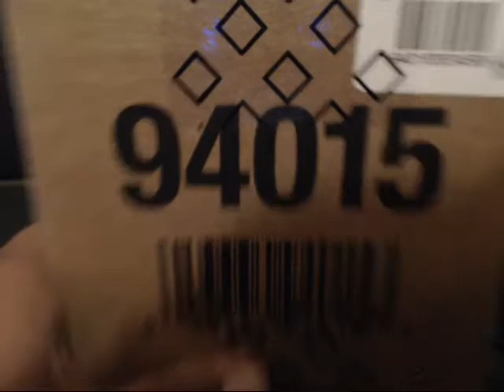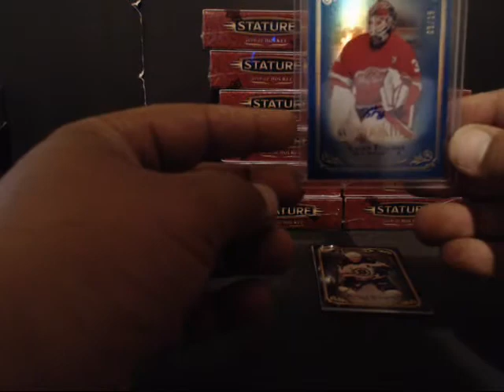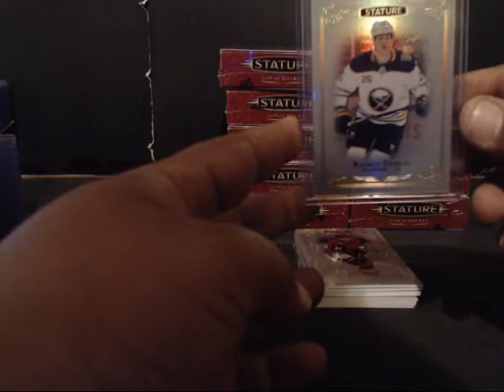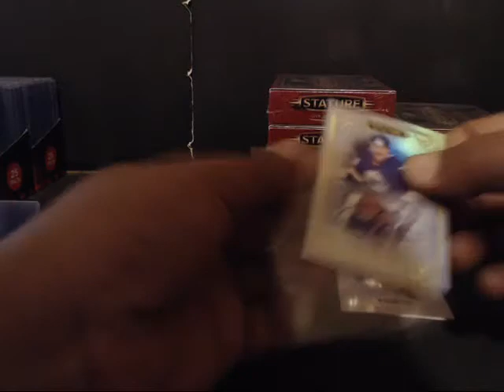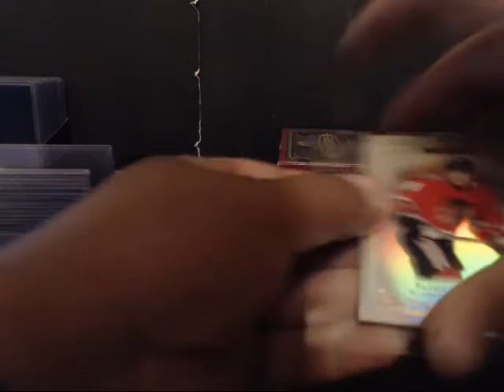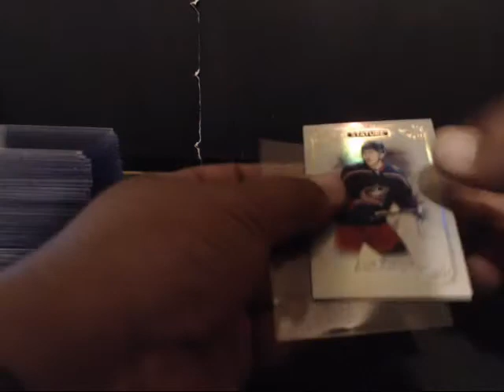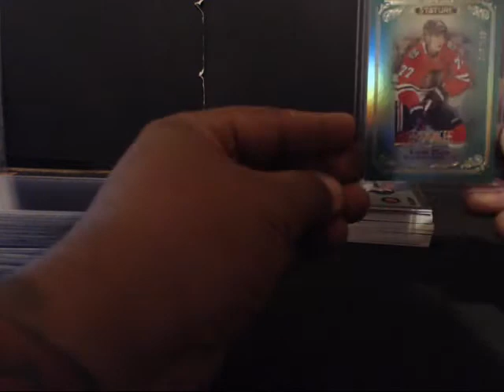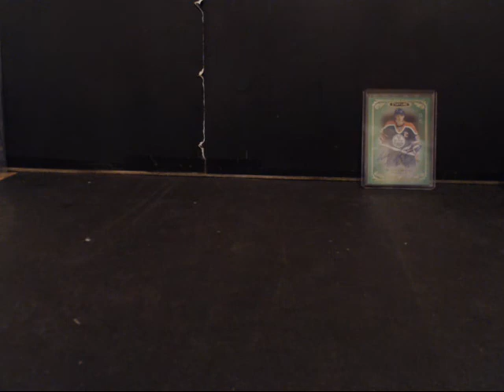19/20 UD STATURE 12 BOX INNER #2